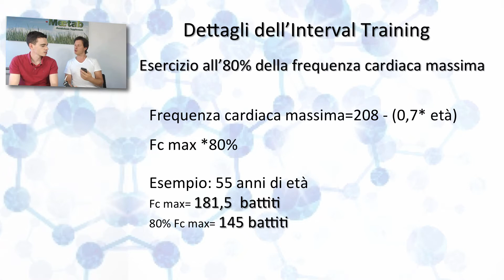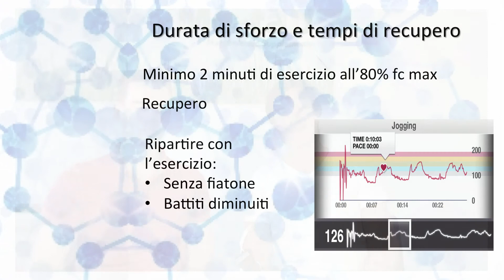Dettagli sull'Interval Training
Alcuni dettagli su come usare l'Interval Training per migliorare l'aspetto fisico e la salute